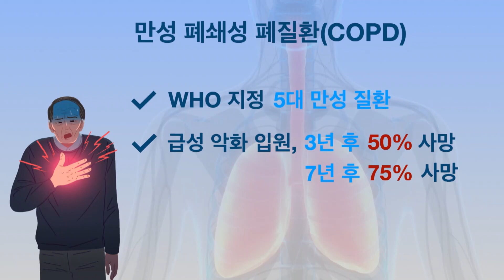[건강365] 40대 이상 흡연자 노리는 '만성폐쇄성폐질환' l 구포성심병원 | ☎ 051)333-2001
🚑오늘의 주제
봉합 불가능 어깨 힘줄, '힘줄 이전술' 주목